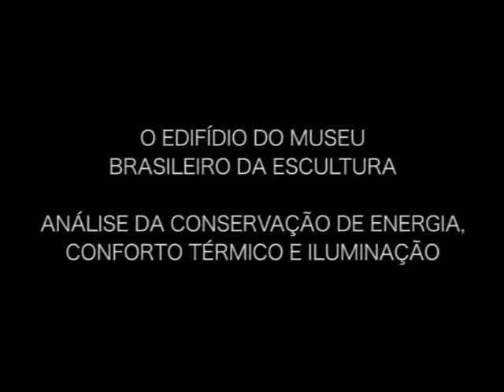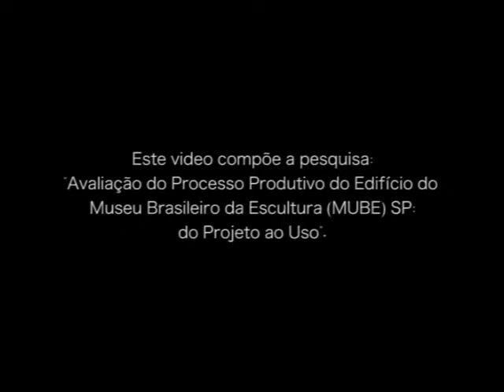MuBE 15 - Análise da conservação de energia, conforto térmico e iluminação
O economista Alessandro Barghini aborda os aspectos de conservação de energia do edifício do MuBE.

Duração: 22:58

Coordenação geral da pesquisa
Prof.ª Dr.ª Sheila Walbe Ornstein

Estes vídeos compõem a pesquisa “Avaliação do processo evolutivo do Museu Brasileiro de Escultura (Mube) SP: do projeto ao uso”

Reitor
Prof. Dr. Roberto Leal Lobo e Silva Filho

Faculdade de Arquitetura e Urbanismo
Diretora
Prof.ª Dr.ª Gilda Collet Bruna

Departamento de Tecnologia da Arquitetura

Fundação de Amparo à Pesquisa do Estado de São Paulo

Realização
VideoFAU